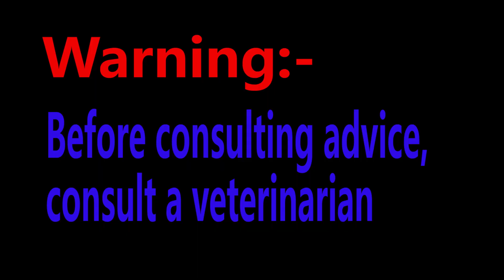गाय पालन के बारे में जाने, Know about cow's adherence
गाय पालन  के बारे में जाने, गाय पालन से आप लाखो रूपये महीने के कमा सकते है, इस व्यवसाय को कोई भी कर सकता है, इस वीडियो में हम एक ऐसे गोपालक से मिलाने जा रहे है जो पेशे से वकील है, वकील  होते हुए भी इस गोपालन व्यवसाय को अपनाया तथा इस व्यवसाय से आज लाखो रूपये कमा रहा है, जानिए उनके अनुभव को, Know about cow's adherence, you can earn lakhs of rupees per cow, you can do this business, in this video, we are going to join an evangelist who is a lawyer by profession, even after being a lawyer Gopalan has adopted the business and is earning lakhs of rupees from this business today, Know their experience